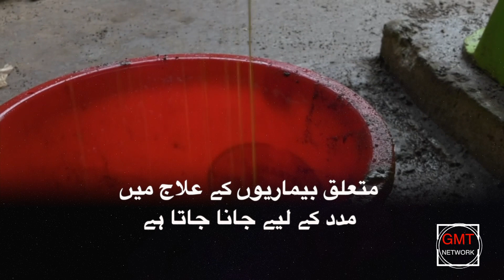How To Make Traditional Mustard Oil ? | 100 Years Old Method | GMT Archive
GMT is a latest project of Eagle I Network, specializes in production and broadcasting services to International media.

GMT provides raw/realtime stock footages of important events happened in past fifteen years Pakistan/Afghanistan on request. You can fill out the following form with the desired link to get required content.

Eagle I Network is an initiative of Tariq Mohidiyuddin who has an Experience in the field of media for about fifteen years and more. He worked as a producer in International news agencies and reported for different news channels. The CEO is a veteran journalist, He is holder of a Master degree in International Relations, Business Administration, and Arabic Literature. The main vision of the CEO believes in sharing experiences and transferring his experience to the new generation.

All copyrights reserved with Eagle I Network.